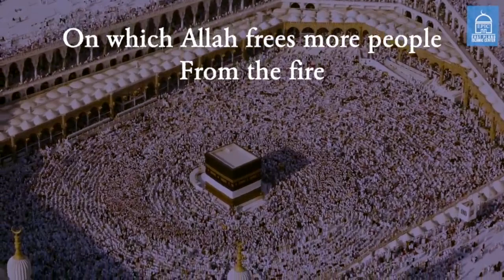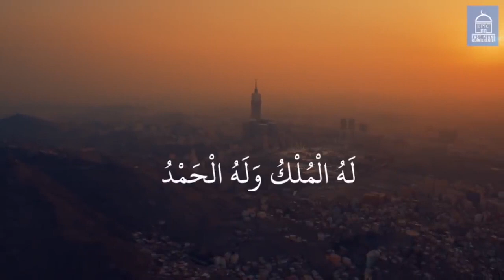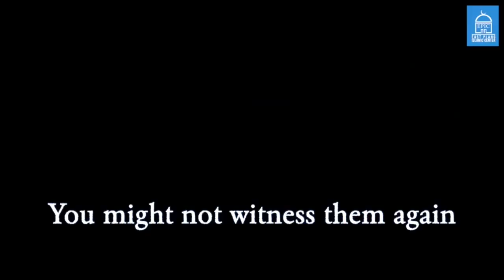9 Zulhijjah 1442H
Video from 💕Rehanis Hanie 💕